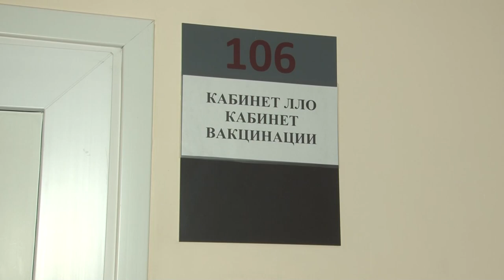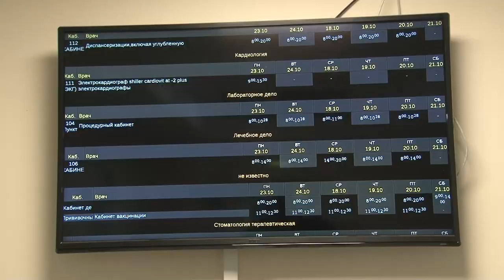Осенняя хандра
Сокращение светового дня, промозглая погода – у каждого второго осенью начинается хандра. Как избежать сезонной депрессии – расскажем скоро.